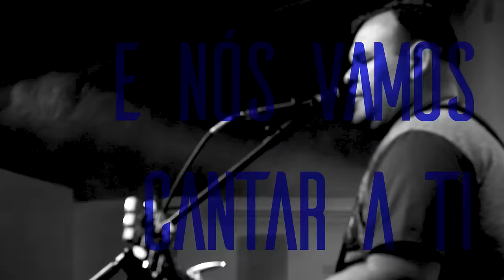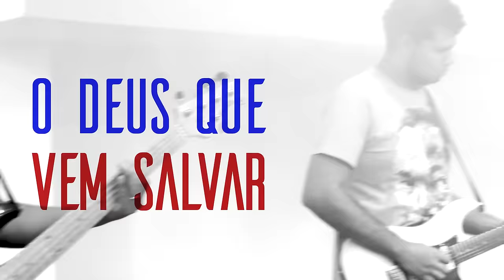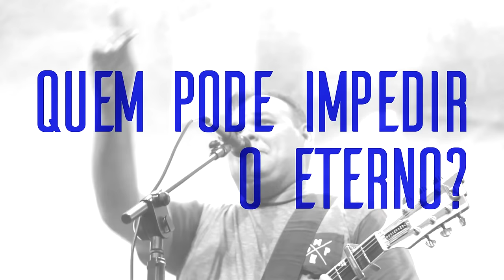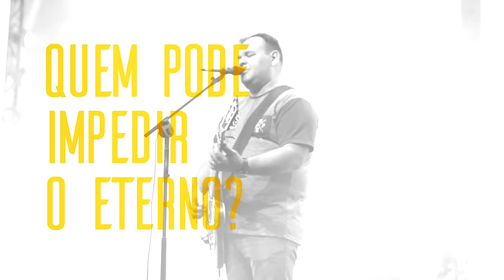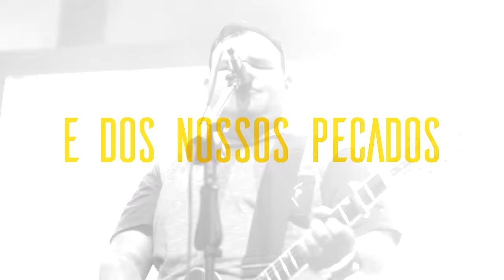Marcus Salles // Leão e o Cordeiro [Lyric Video]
LETRA:
Nas nuvens ele vem
Os reis irão se prostrar
As Algemas vão quebrar
E nós vamos contar a ti
Quem pode impedir o Eterno?

Nosso Deus é o Leão,
Leão de Judá
Rugindo com poder,
É o que luta por nós
Todo joelho dobrará

Nosso Deus é o Cordeiro
Que ressuscitou
e dos nossos pecados
seu sangue nos salvou
e os joelhos dobrarão
ao Cordeiro e o Leão
Todo joelho dobrará

Abram os portões
preparem o caminho ao Rei
o Deus que vem salvar
Aqui está pra libertar

Leão de Judá
Rugindo com poder,
Todo joelho dobrará

Que ressuscitou
Todo joelho dobrará

Leão de Judá
Rugindo com poder,
Todo joelho dobrará

Meu Deus é o Cordeiro
Que ressuscitou

Mais de Marcus Salles:
Pastor Sênior do Projeto Vida Nova de Campo Grande e cantor conhecido em todo o Brasil, autor de canções de louvor e adoração como "Cinco Pães e Dois Peixinhos", "Diante de Ti (Dá Vontade de Pular)", "Um Chamado", "Propósito", "Meu Lugar" e "A Mão de Deus", "Seja adorado", "Vem habitar" , "Abra a sua boca e profetiza", "Nosso Deus", "Aquele que foi", "Aviva nos" "Eu navegarei", "Além do normal", "Filho de Deus", "Eu tenho um chamado", "Nasceu em Belém", "Faz mais uma vez", entre outras canções. Neste canal o Pastor irá compartilhar seus vídeos clipes oficiais, vídeos com sua banda na estrada, além de palavras e reflexões especiais.

Curtam o canal e compartilhem!

Assistir Marcus Salles. VEJA MINHA PLAYLIST DE MÚSICAS
Ouvir Marcus Salles. VEJA MINHA PLAYLIST DE MÚSICAS